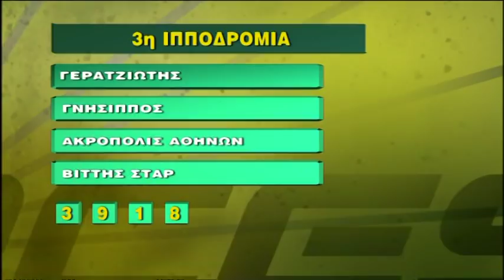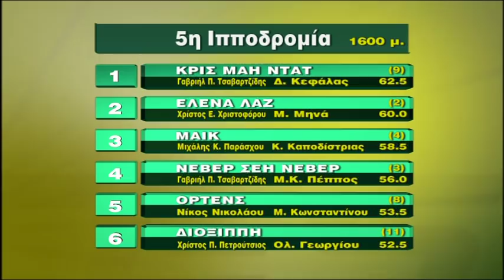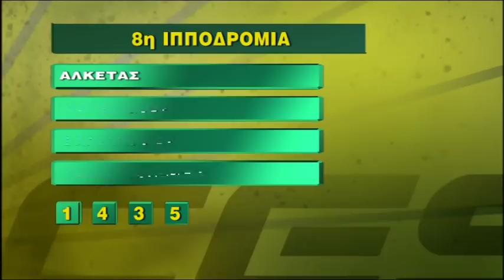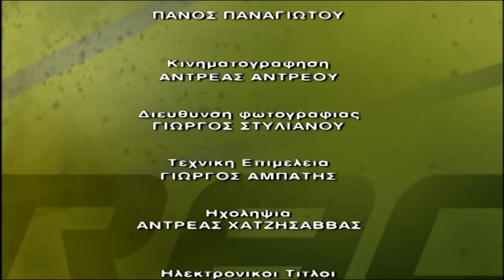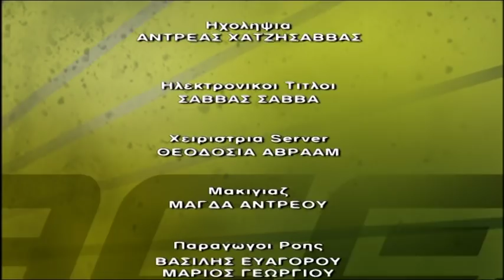PAROPIDES 12 04